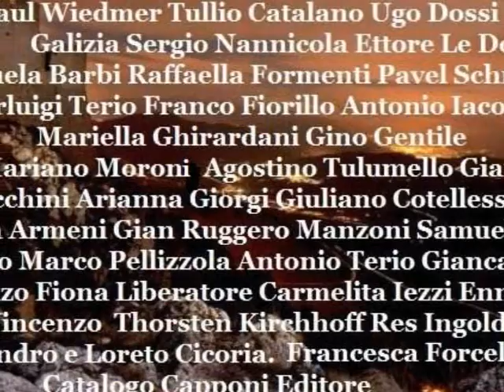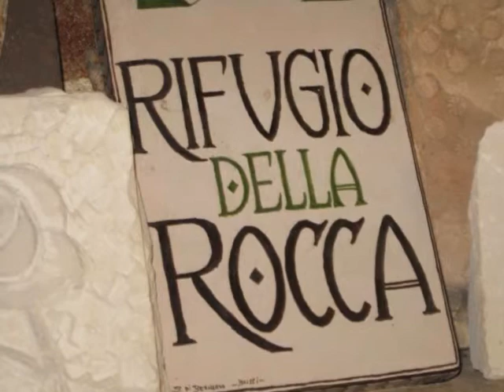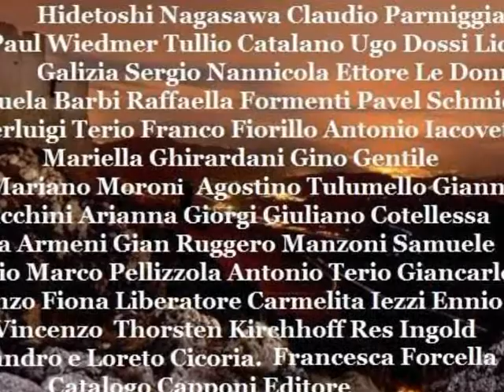BELLE ARTI TRASALIMENTI ROCCA CALASCIO 2012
ARTE TRASALIMENTI